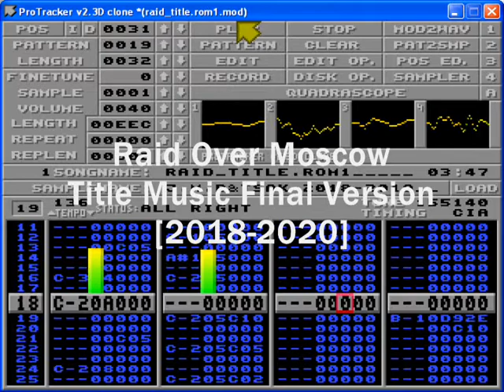Raid Over Moscow - Title Music - Final Version [2018-2020]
Title Music for the Amiga Port of Raid Over Moscow

Created using Milkytracker and Protracker
.mod file size: 152 KB

Original game developed by Bruce Carver and Access Software in 1984
Art by Adrian Cummings and John Tsakiris
Original Sound Track by Simone Bernacchia and John Tsakiris
Amiga version coded in Blitz Basic by Erik Hogan
Special thanks to the users of the English Amiga Board and the Commodore Amiga Facebook page